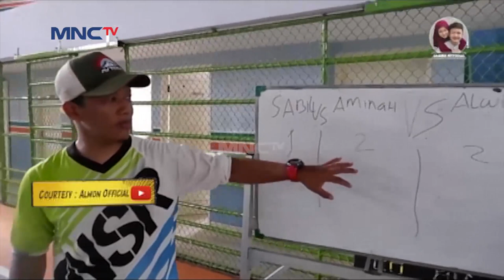Ternyata Alwi Assegeaf Jago Main Bola - Mom & Kids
Ayo.. Siapa yang Suka banget sama pameran Kian santang dalam serial Kembalinya Raden Kian santang? Ditengah kepenatan Syuting, Alwi Assegaf
nyempatin dirinya olahraga bermain bola, Yuk Kita liat jagonya Alwi bnermain bola.